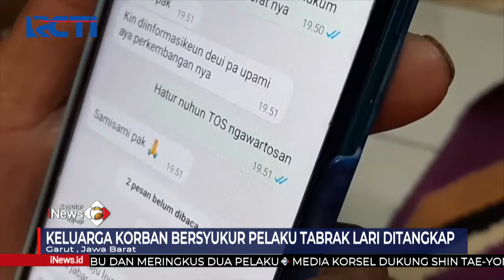Keluarga Korban tabrak Lari di Garut Bersyukur Pelaku Ditangkap SeputariNewsPagi 26/12